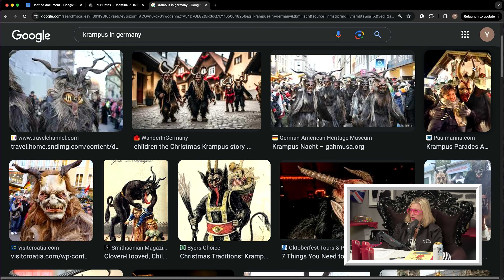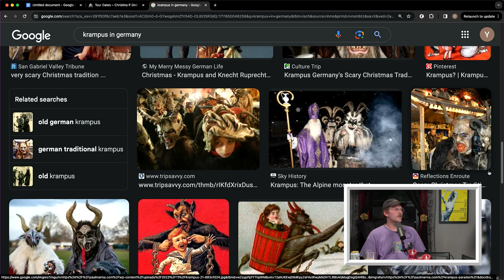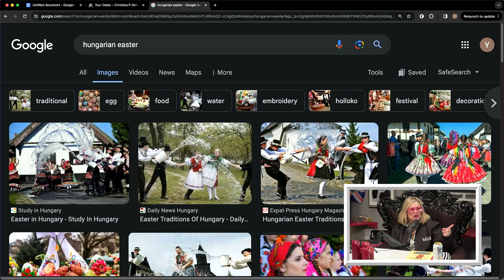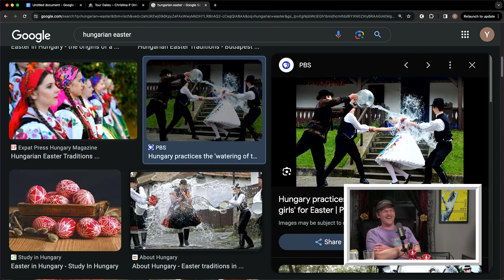German’s Love To Terrorize Their Children | Where My Moms At? Highlight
Germany is full of traumatizing traditions for their children. From threatening to cut off their thumbs to dressing up as a terrifying goat-like devil thing known as Krampus during the holidays. Jordan Prince will never forget the horror of being chased by Krampus.